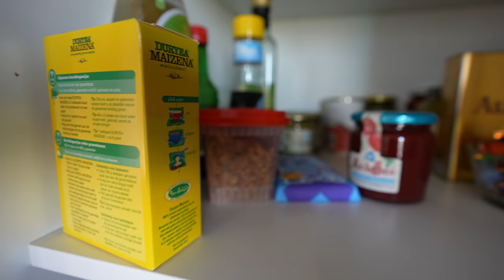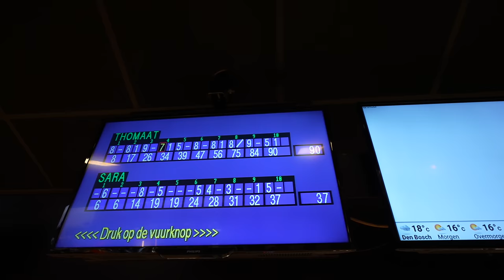Ik Mag 24 Uur Maar 1 Kleur Aanraken! *Help*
Ik mag maar 1 kleur aanraken! Gaat het mij lukken om 24 uur lang niks anders dan de kleur rood aan te raken?

Gebruik voor nog meer voordeel code: ThomasBday

Deze video bevat een samenwerking met Mobilfox. Deze vermelding is onderdeel van de Social Code: YouTube. Voor meer informatie, ga naar